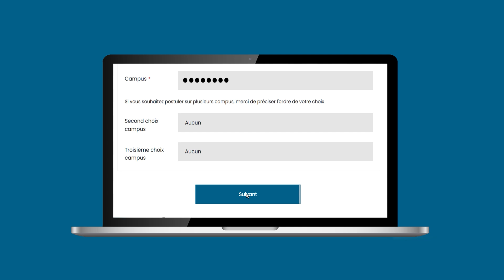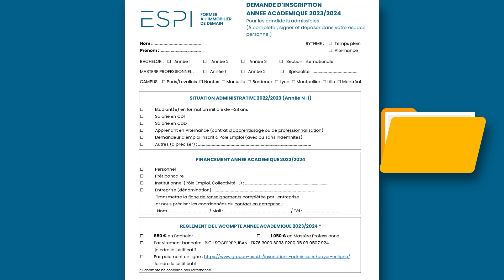Comment candidater à l'ESPI ?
Comment candidater à l'ESPI ? Découvrez toutes les étapes pour vous inscrire !

🥇 L'ESPI, c'est 50 ans d'expertise et de savoir-faire dans les formations immobilières !

🏢 Créé en 1972 par de grands acteurs de l’immobilier, l'ESPI est un établissement d’enseignement supérieur privé dont les titres sont reconnus par l’État niveau 5 (Bac+2), niveau 6 (Bac+3) et niveau 7 (Bac+5), et enregistrés au Répertoire National des Certifications Professionnelles (RNCP), avec deux BTS, un cycle Bachelor et un cycle Mastère Professionnel (3 spécialisations).

📍 Nous sommes présents sur toute la France, avec des campus à Paris, Nantes, Marseille, Bordeaux, Lyon, Montpellier et Lille, et à l'international avec un campus à Montréal.